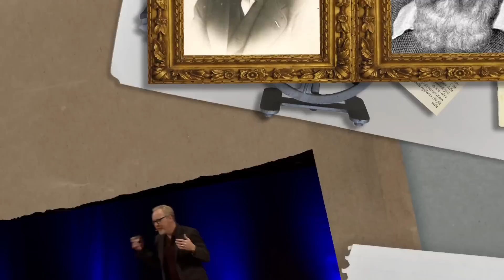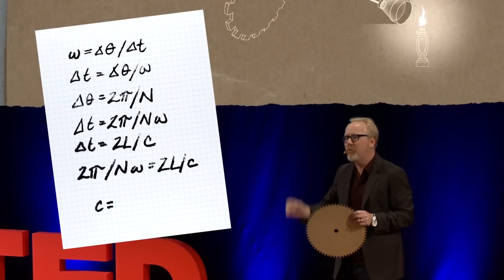Adam Savage Speed of Light